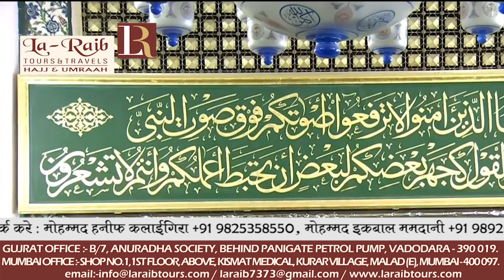27th July 2018 Madeenah Jumua Khutbah by Sheikh Hudhaify